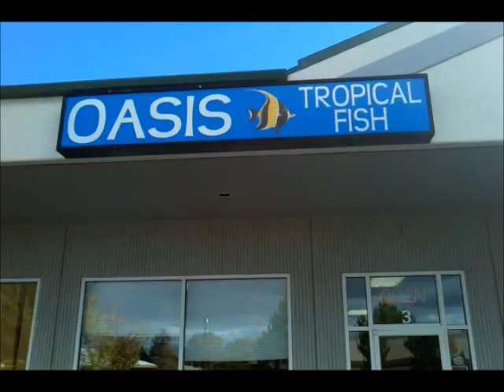Oasis Tropical Fish Store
Hey guys!!! i shot a video of our local saltwater store Oasis Tropical Fish. Hope you guys enjoy.
Join our facebook groups called
Central Oregon Reef Keeping